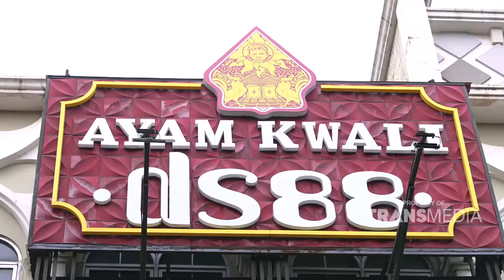Ikan Atom Dan Ayam Bakar Gurih Gurih Nyoi | BIKIN LAPER (5/4/22) P4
BIKIN LAPER
TAYANG SETIAP HARI SENIN - JUMAT 18.00 WIB